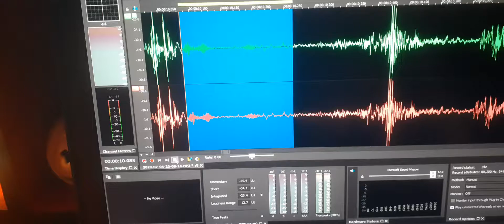6. My son’s evp tells me “I’m here Dad”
My son’s evp tells me “I’m here Dad”